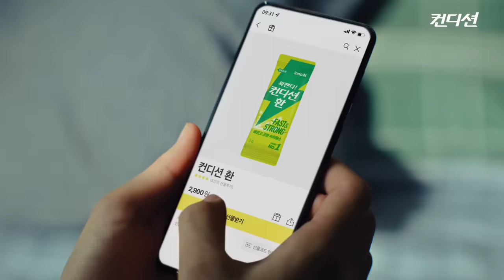이도현 ♥ 고민시 주연, [환생연애] 풀버전_컨디션 환으로 살아나는 연애의 기적(+Eng sub)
📌 올해는  컨디션이 출시 된지 31번째 1월이에요. 그간의 제 삶은 마치 밀물에서 치는 헤엄 같았습니다. 31년간의 그 지독한 시간들이 오롯이 당신을 향한 나의 사랑이었음을. 거센 숙취가 또 우리를 꽐라 상태로 돌려보내더라도 이곳엔 컨디션이 있으니 우리 만나는 날에는 열심히 확! 깨어 있길 바랄게요 📧
-2022년 1월, 상태-

🎬 제목 :  환 생 연 애
👉 주연 : 이도현, 고민시
👉 배급:  컨디션
👉 제작 : 상태 좋은 프로덕션

※깨알 포인트※
⚡ '상태' 는 No.1 숙취해소제품 '컨디션'의 한글 이름 부캐
⚡ '화니' 는 '컨디션환'의 부캐
      (오.청 사랑해요…. 💚)
썸타고 있는 사람이 있다면 or 챙겨주고 싶은 사람이 있다면
"컨디션 모바일 교환권"으로 마음을 표현하세요💘